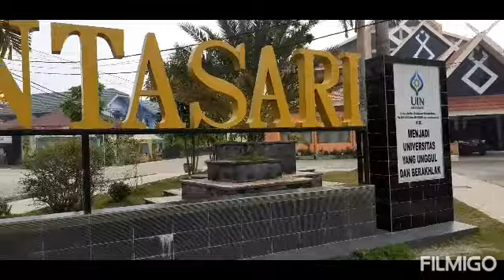At UIN Antasari Banjarmasin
Teaching at UIN Antasari, the earliest class at 6.40 am - 8.2p am